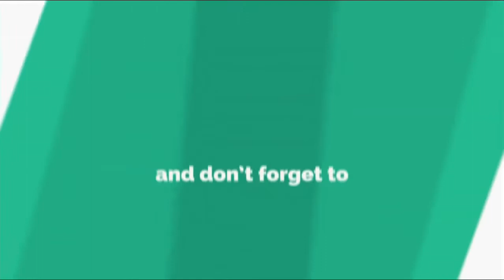FREESTYLE LIBRE 2 APPLICATION TYPE 1 DIABETES WITH DOWN SYNDROME / trisomy21 channel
Samantha my daughter was diagnosed  trisomy21 known as down syndrome 3-days after she was born, I want  to share her progress every single moment she is very attentive and happy baby, Base on my experience as a mom trisomy21 is not a hopeless case  and also family adventure .

Thank for always supporting my channel